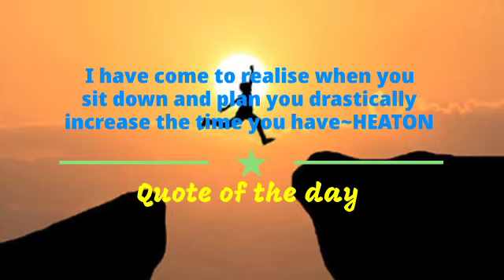Top motivational pictures with deep meaning l One picture million words l Today s sad reality3